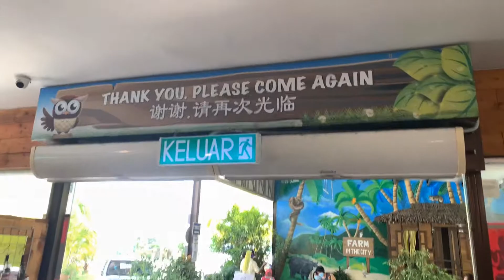Family Trip To Farm City Seri Kembangan